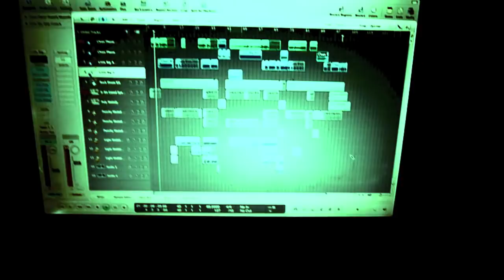THESE TIMES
HEY